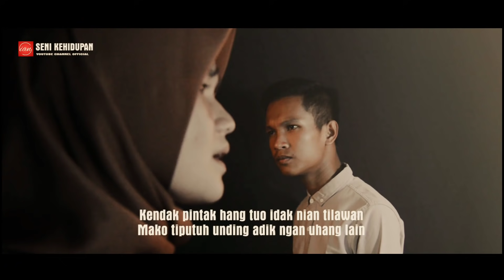Pungikat Lpeh || Asri WD FEAT Igel AN || Cipt. Igel Apria Nozal || Lagu kerinci Terbaru 2021.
JUDUL : PUNGIKAT LPEH
CIPT/ARR: IGEL APRIA NOZAL
Art. Asri Wulandari Feat. Igel Apria Nozal

Clip.Wedding Vina dan Yandi (Terima kasih Atas izinnya)🤗

Cameramen: Andika (HN PRO STUDIO)
 Editor: igel apria nozal (IAN SENI KEHIDUPAN)

SUPPORT BY:
HANAN PRO STUDIO
AK PRO CAHANNEL

lirik:
 Ambik sigulung tali untuk jadi pungebat
 Bungo tumbuh si tangkai ranting bucabang duo
 Ku sangko kami suhang tempat adik ti ikat
 Nyato ngan uhang lain adik tikebat jugo

Dreh ayi mungili idak nian tiTebat
keruh idak nyo dalam Hulu sampai muaro
Idak adik di ikat apo agi tikebat
Namun kendak hang tuo pakso ku tuhut jugo

Reff:
 Sayang sayang ku sayang iyo ku badan iko
 Sangko butuan suhang  Nyado tibagi duo
 Kalu tegak di muko pandai adik bukato
 Nyado dalam mulakang Adik baulah pulo

sakit pait tiraso maih Samo di telan
Bia muraung tangih sampai mungancam batin
 Kendak pintak hang tuo Idak nian tilawan
 Mako tiputuh unding adik ngan uhang lain

MRLAYU TUA
POP MELAYU

Dukung terus Channel SENI KEHIDUPAN
mari berkarya Bersama Seni kehidupan
PRODUSER: igel Apria Nozal

igelaprianozal

Alamat desa siulak kecil hilir, Kabupaten Kerinci-Provinsi Jambi

Kami juga melayani:
Home Recording (Rekaman)
Jasa Edit Video
Jasa Mixing Dan Mastering
Jasa Video dan Editing

Dengan harga terjangkau

Dan tak kalah penting
 Kami bersedia menghadirkan Talen Kami bersama team Seni Kehidupan di cara Resepsi Ataupun Pesta Keluarga (di kususkan), dengan Cara menghubungi Admin Seni Kehidupan.

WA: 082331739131